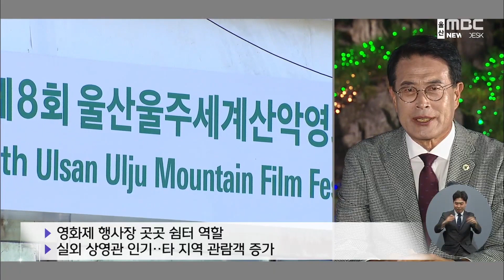울주 산악대축전 이순걸 군수 대담 (2023.10.27/뉴스데스크/울산MBC)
영남알프스 복합웰컴센터에서 울주 산악대축전이 열리고 있습니다.
관련 내용과 그동안의 군정 성과와 앞으로의 계획에 대해
이순걸 울주군수와 이야기 나눠봤습니다.